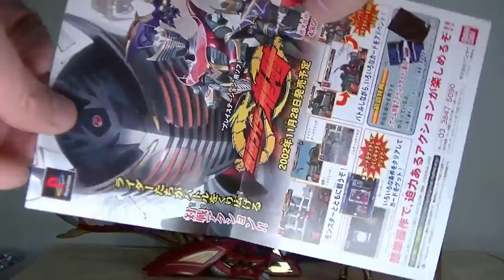仮面ライダー龍騎サバイブ toy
2002年販売。仮面ライダー龍騎とバイクがセットになったおもちゃです。
デカイ龍がバイクになります。豪華な作りです。